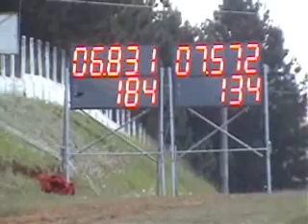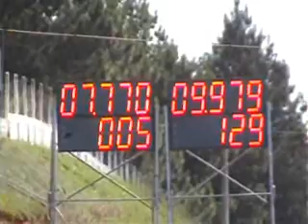www jcracing com br Final Camp Gaucho e Metropolitano 07 11 2010 Cat FLTT